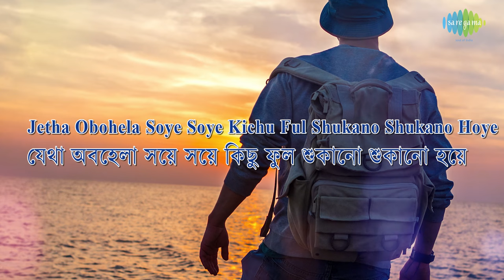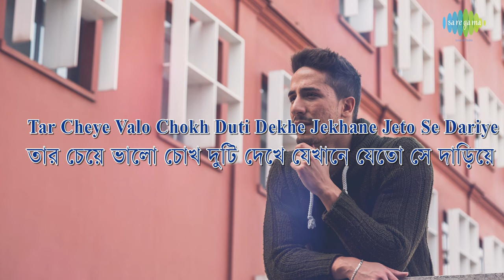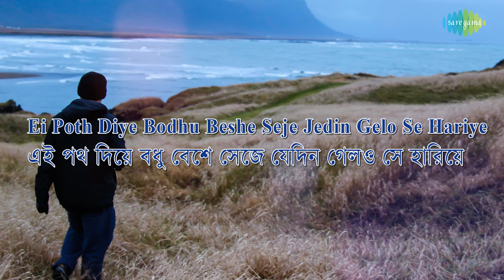Dur Noy Beshi Dur With Lyrics | Shyamal Mitra | Salil Chowdhury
Dur Noy Beshi Dur with lyrics sung by Shyamal Mitra from the album Music Of Salil Chowdhuri.

Song: Dur Noy Beshi Dur Oi (Jaak Ja Gechhe Ta Jaak)
Album Title: Music Of Salil Chowdhuri
Artist: Shyamal Mitra
Music Director: Salil Chowdhury
Lyricist: Salil Chowdhury